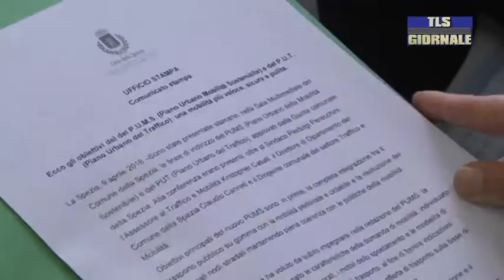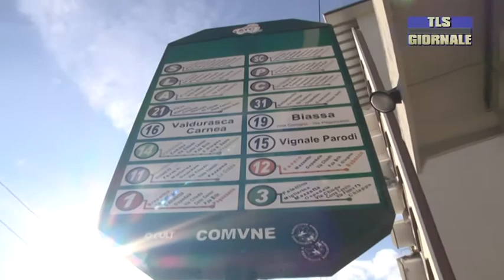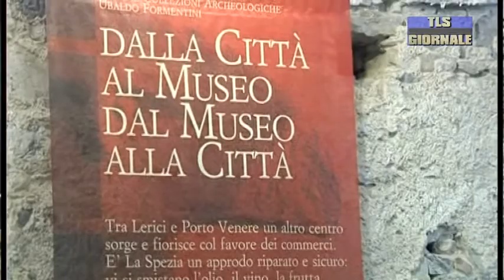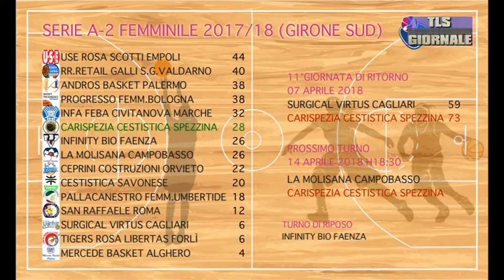tls giornale di lunedi 9 aprile 2018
Rimpasto in giunta: Giacomelli vicesindaco, Gagliardi resta in attesa del Governo, a Peracchini personale e comunicazione
Le Grazie, imbarcazione a fuoco: in corso accertamenti sulle cause del rogo sprigionatosi dalla plancia di comando
Costa Victoria inaugura le gestione della nuova stazione marittima e nel 2019 approderà Costa Smeralda a gas naturale
Tre nuovi sacerdoti consacrati, festa in Diocesi: Alessio, Emilio e Stefano simboli gioiosi di fede, speranza e carità
Un fondo per sostenere i soggetti a rischio di esclusione sociale, la sperimentazione dell'iniziativa al via da Bolano